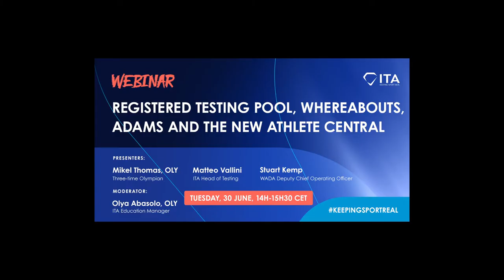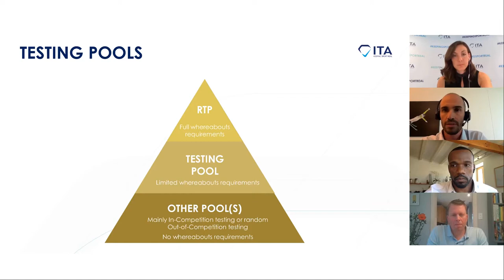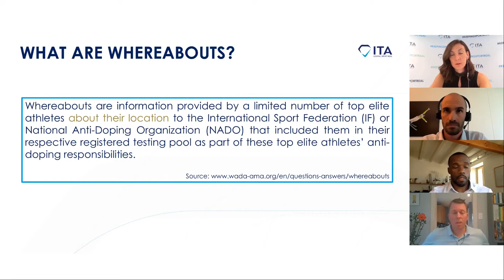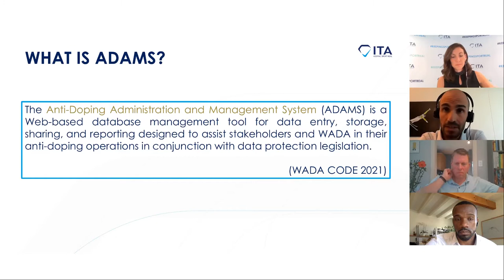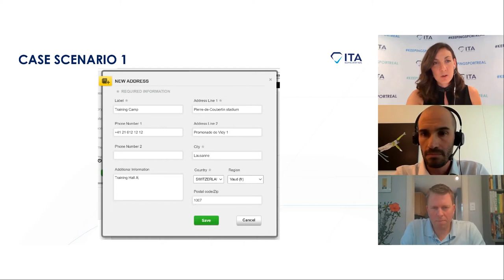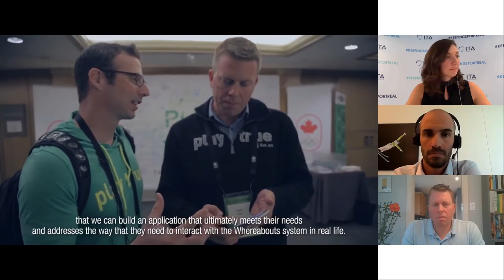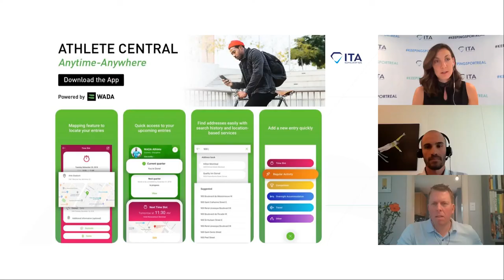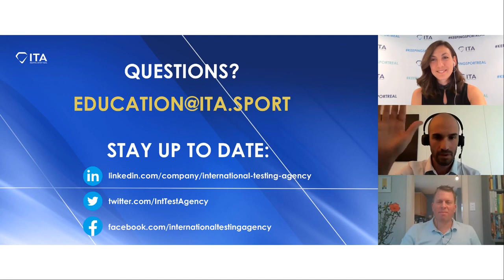ITA webinar "RTP, whereabouts, ADAMS & the new Athlete Central"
The fifth session of our webinar series focused on the necessary administrative work that (top) athletes have to consider in regards to anti-doping. What does it mean to be included in the Registered Testing Pool? How should athletes provide their whereabouts information and what are the consequences of missing an out-of-competition test? What are the functions of ADAMS and the new Athlete Central? WADA Deputy Chief Operating Officer Stuart Kemp, ITA Head of Testing Matteo Vallini and three-time Olympian Mikel Thomas will answer all these questions in the final webinar of the series.